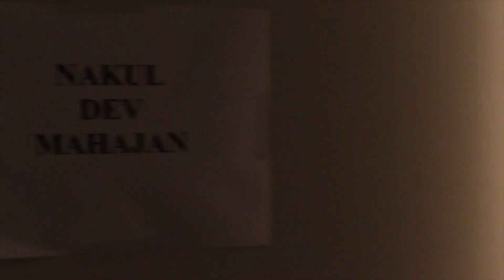2020 Trailer: Live Love Dance: The Nakul Dev Mahajan Story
Live, Love, Dance: The Nakul Dev Mahajan Story is a biographical documentary film, centered on American based Bollywood Choreographer, Nakul Dev Mahajan. The documentary will trace through trials and tribulations; surviving cancer, being a South Asian gay man and pursuing an unconventional career path.  Filmmaker Yash Patel’s documentary will inspire you to “Live” your life to its fullest, “Love” without any inhibitions and “Dance” your way to making all your dreams come true.  Coming Fall 2020 on YouTube.

Trailer Music Credit: Aditya Prakash Ensemble: "Celebration"